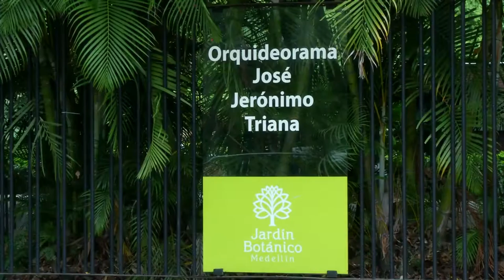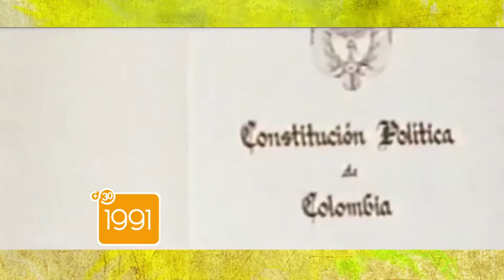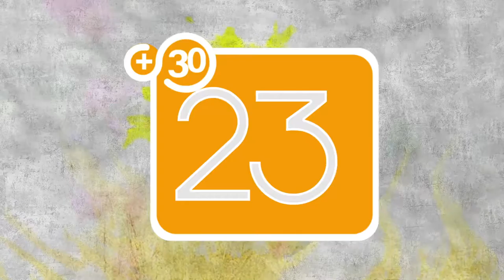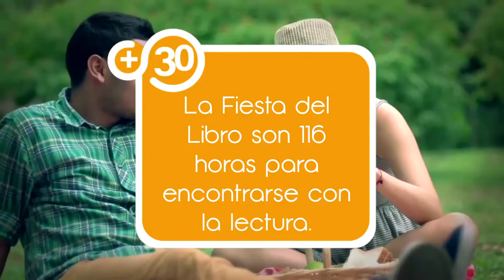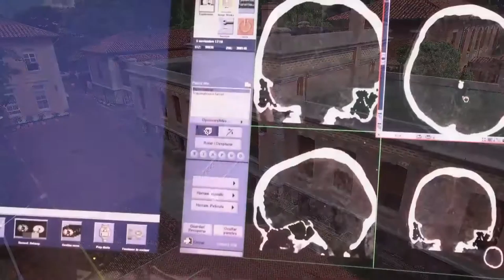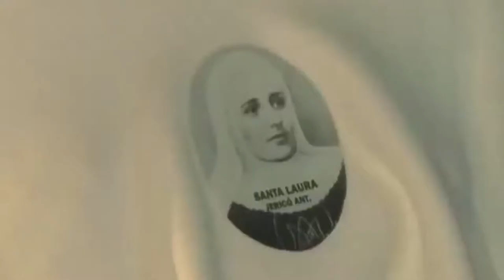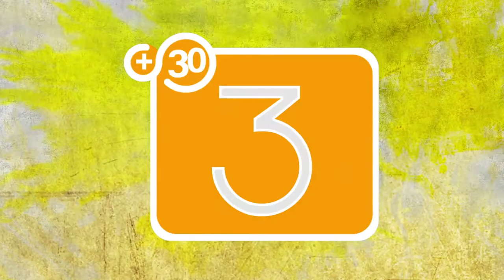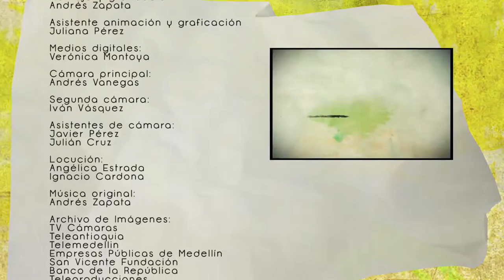Capitulo +Felices +30 Antioquia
Ser felices es tener motivos para celebrar y en Antioquia así lo hemos hecho durante los últimos 30 años. Somos felices cuando desfilan nuestros silleteros,  celebramos los 5 Grammy de Juanes, también fuimos testigos de la fiesta de santificación de la Madre Laura,  y como si fuera poco Antioquia es reconocida nacionalmente como una cultura donde se han  gestado muchos de los humoristas que en la actualidad nos alegran el día.